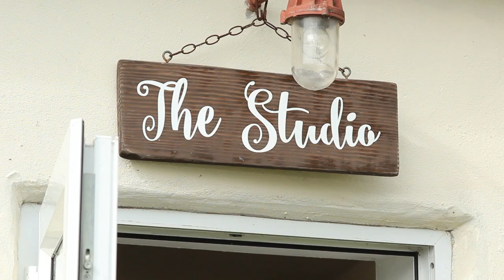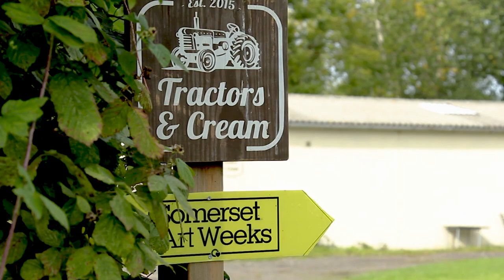Vicki Jones - Somerset Art Weeks 2019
Vicki Jones | Venue Owner
Tractors and Cream